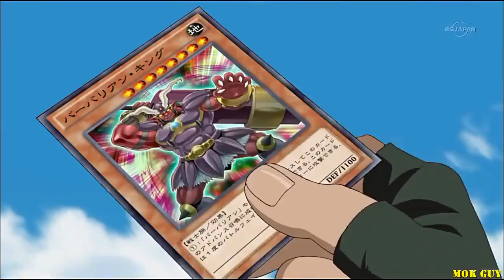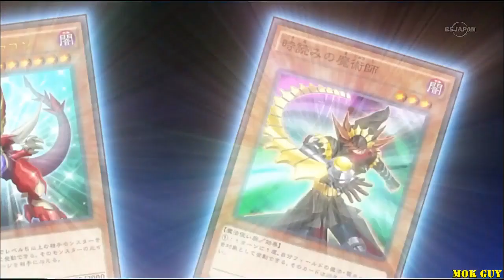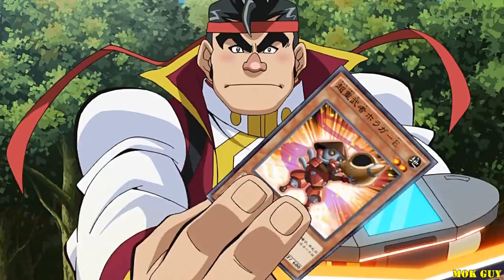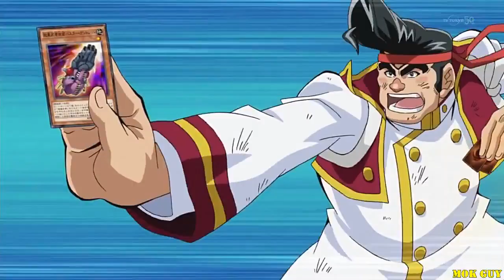AMV Yu Gi Oh! Arc V Yuya VS Strong Ishijima Gongenzaka VS Gen Ankokuji (MOK Guy)